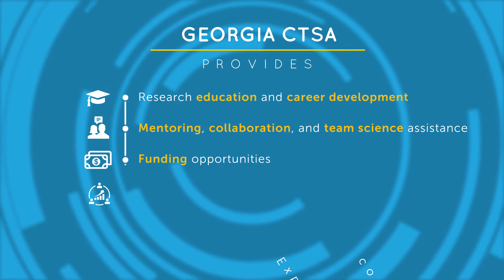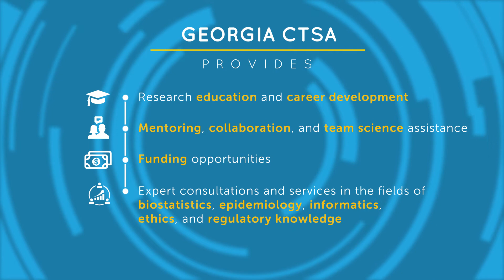Introduction to Georgia CTSA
The Georgia Clinical & Translational Science Alliance (Georgia CTSA) is part of a national network of medical research institutions who work together to improve the translational research process to get more treatments to more patients.  Emory University partnered with Morehouse School of Medicine, Georgia Institute of Technology, and the University of Georgia to form Georgia CTSA.